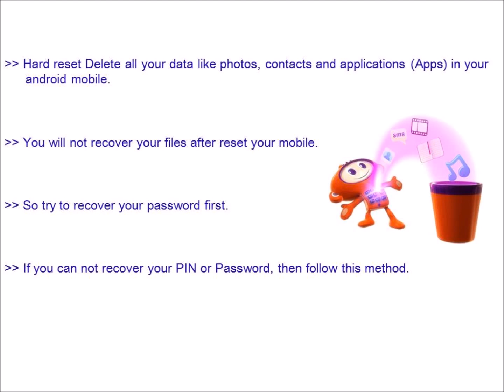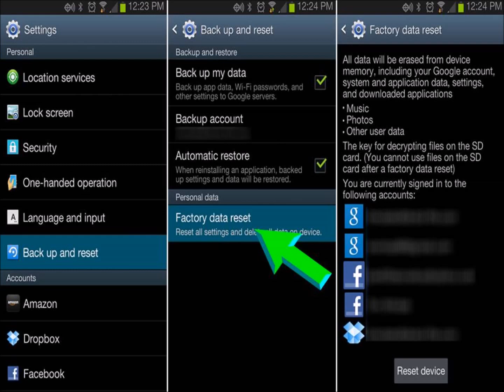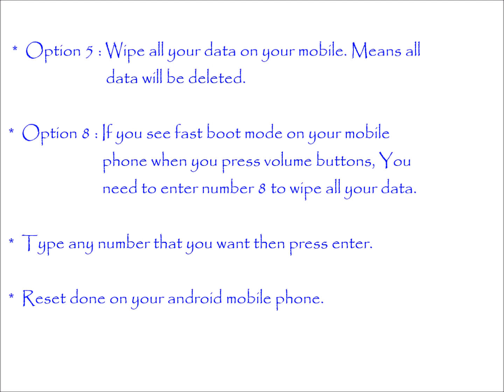Samsung GT i5500 Galaxy 5 Hard reset, Factory Reset & Password Recovery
Samsung GT i5500 Galaxy 5 Hard Reset. You can easily unlock your android mobile phone for free. You do not need any software knowledge. Here we are also provide password recovery with android tools & drivers and With your Google account etc. Please note that Hard reset delete all your data from your mobile. You will not recover your data like apps, contacts and Files etc.

Samsung GT i5500 Galaxy 5 Hard Reset :

   reboot menu.

Samsung GT i5500 Galaxy 5 factory Reset :

   your settings.
   option.
   storage.

Samsung GT i5500 Galaxy 5 hard reset code. Samsung GT i5500 Galaxy 5  hang on logo solution. Samsung GT i5500 Galaxy 5  flash file. Samsung GT i5500 Galaxy 5  privacy protection password. Samsung GT i5500 Galaxy 5  hard reset key. Samsung GT i5500 Galaxy 5  password reset. Samsung GT i5500 Galaxy 5  factory reset. How to hard reset Samsung GT i5500 Galaxy 5 .